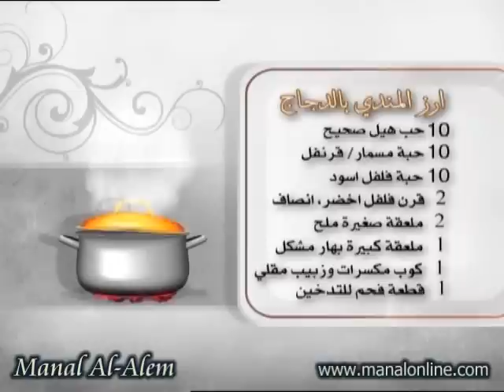أرز المندي بالدجاج - مطبخ منال العالم